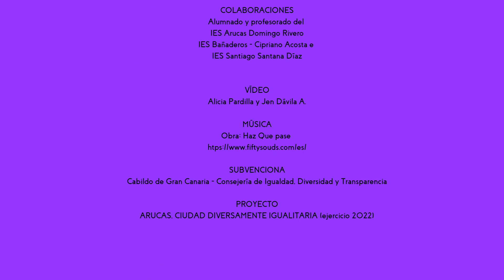Jugar no tiene género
arucasiguales arucasnavidad22 🌟🎄🎅🏻👑👑👑 Igualdad presenta la nueva Campaña del Juego y Juguete No Sexista

La Concejalía de Políticas de Igualdad de Oportunidades entre Mujeres y Hombres del Ayuntamiento de Arucas presenta la Campaña del Juego y Juguete No Sexista 2022 con el lema ‘Jugar No Tiene Género’. La iniciativa se ha elaborado en colaboración con alumnado y profesorado de los 3 institutos públicos de Arucas.

El acto de presentación se desarrolló en el Centro Municipal de Cultura e intervinieron el alcalde, Juan Jesús Facundo, la concejala del área, Beatriz Herrera, y Leticia Domenech, representante de la asociación Mojo de Caña (encargados de la realización del vídeo).

Facundo señaló que "esta campaña que presentamos hoy, pone la mirada en las personas jóvenes y adultas, y son ellas mismas quienes nos hacen partícipes de sus realidades; sus anhelos e intereses, así como de las limitaciones a las que se pudieron verse sometidas y sometidos por simplemente por haber nacido con un sexo determinado y asociarles de manera segregada y estereotipada 'juguetes para niños' o 'juguetes para niñas'. Lo cual queremos desterrar y que centremos nuestra mirada en que 'Los juguetes son para jugar'".

Herrera subrayó que "la necesidad de difundir este mensaje sigue estando a la orden del día, y que, aunque es verdad que hemos avanzado y seguimos haciéndolo, aún quedan muchas barreras que superar y no debemos dejar de reflexionar sobre ello, teniendo en cuenta las consecuencias negativas que supone poner freno a la imaginación de nuestros niños y niñas por prejuicios y estereotipos que no tienen sentido".

La campaña está protagonizada por los equipos educativos y los comités de Igualdad de los institutos de enseñanza secundaria Arucas-Domingo Rivero, Bañaderos-Cipriano Acosta y Santiago Santana. Ha sido subvencionada por la Consejería de Igualdad, Diversidad y Transparencia del Cabildo de Gran Canaria, a través del proyecto “Arucas, Ciudad Diversamente Igualitaria” para el presente año 2022.

El juego es una actividad necesaria que va conformando la personalidad de niñas y niños. Mientras juegan, aprenden a vivir y a relacionarse imitando modelos y pautas de comportamiento.

Valorando la importancia que tiene el juego en edades infantiles, así como el uso de los juguetes, es necesario ofrecerles a los niños y las niñas alternativas para una educación basada en el respeto, la igualdad y la no violencia.